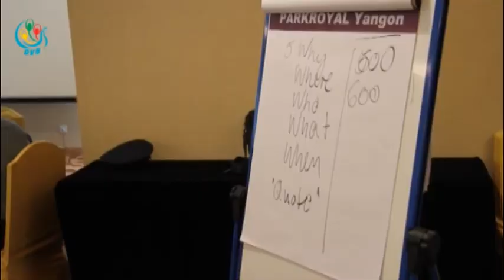DVB - ျမန္မာႏုိင္ငံရဲတပ္ဖြဲ႕ ျပဳျပင္ေျပာင္းလဲေရးလုပ္ငန္းမ်ားတုိးတက္မႈရွိ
DVB TV - ျမန္မာႏိုင္ငံရဲတပ္ဖြဲ႔အေနနဲ႔ ျပဳျပင္ေျပာင္းလဲေရးလုပ္ငန္းေတြလုပ္ေဆာင္ေနဆဲကာလမွာ အရင္နဲ႔မတူဘဲ ပိုမိုတိုးတက္လာတာေတြ႔ရတယ္လို႔ ဥေရာပသမဂၢ ( EU ) ကေျပာပါတယ္။ ဒီသတင္းကို ခိုင္ပန္းႏု ေပးပို႔ထားပါတယ္။